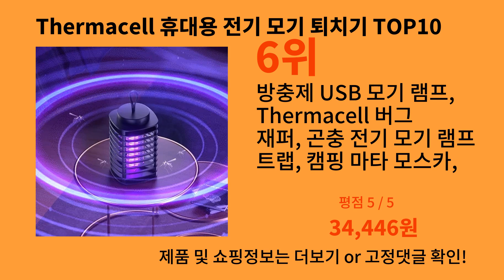Thermacell 휴대용 전기 모기 퇴치기 2024 최신 알리익스프레스 추천 Top 10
가장 많이팔린 Thermacell 휴대용 전기 모기 퇴치기
영상 속 Thermacell 휴대용 전기 모기 퇴치기 구매링크:

1위 : 야외 캠핑 장비, 모기 퇴치, 휴대용 가정용 충전 Thermacell 해충 퇴치기, 해충 방제 도구
가격 : 26,279원

2위 : 모기 퇴치 램프 LED 전구, 모기 방지 트랩, 전자 장치가 있는 가정용 조명
가격 : 1,728원

3위 : Thermacell 캠핑 모기 램프, 태양 전지판, 파리 살충 모기 램프, 방충제, 침실 모기, 가정용 제품
가격 : 96,374원

4위 : VIP 고객 전기 모기 킬러 램프 플라이 트랩 모기 구충제 Usb 곤충 해충 버그 재퍼 홈 침실 Thermacell
가격 : 10,011원

5위 : 방충제 정원 모기 램프 Thermacell 휴대용 강력한 호텔 모기 램프 장치, 코일 램프, 야외 조명 용품
가격 : 80,475원

6위 : 방충제 USB 모기 램프, Thermacell 버그 재퍼, 곤충 전기 모기 램프 트랩, 캠핑 마타 모스카, 가정용 제품
가격 : 34,446원

7위 : 강력한 호텔 모기 램프 장치, 라켓 방지 용품, 정원 모기 램프, Thermacell 기피 램프, 야외 조명
가격 : 45,488원

8위 : 정원용 휴대용 모기 램프, 써마셀 벌레 퇴치, 모기 램프 킬러 캐처, 초음파 램프, 야외 조명
가격 : 64,539원

9위 : 정원 트랩 모기 램프, USB 써마셀 플라이 킬러, 강력한 모기 램프 코일 재퍼, 충전식 램프, 가정용 제품
가격 : 48,145원

10위 : 방충제 USB 모기 램프, Thermacell 전기 쇼커, 휴대용 모기 램프, 호텔 장치, 플라이 램프, 가정용 제품
가격 : 58,752원

감사합니다.